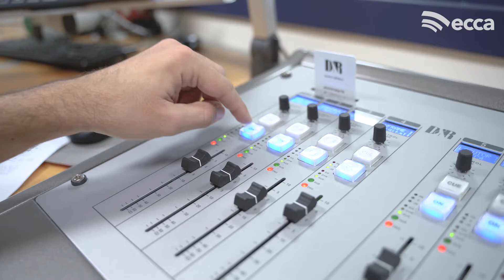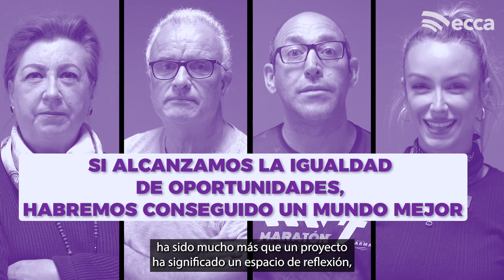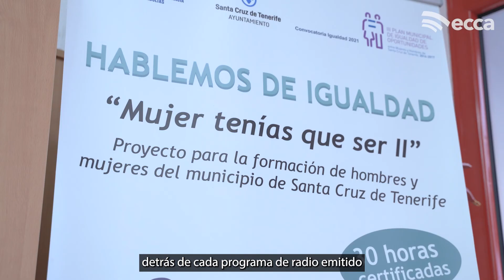Proyecto MUJER tenías que ser II - IGUALDAD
Radio ECCA y el Ayuntamiento de Santa Cruz de Tenerife vuelven a apostar por la igualdad.